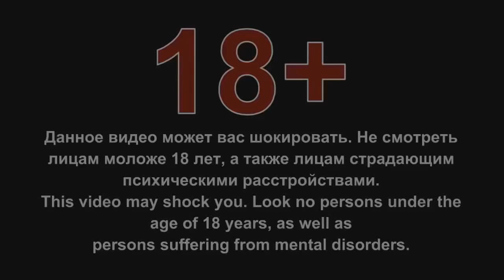We Love Fails 2016 Best Fail Compilation39